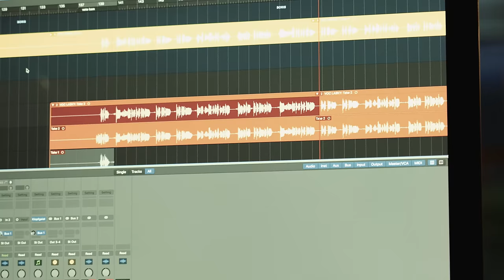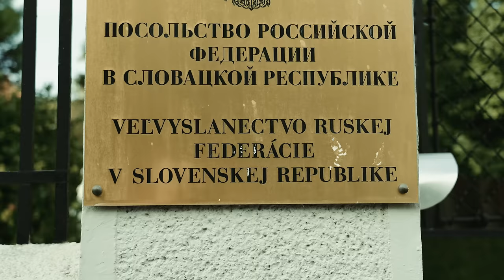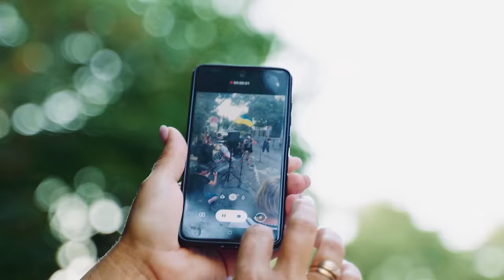RozpoR ft. Volodymyr Voyt (UA) + Michal Kaščák + Lasky + Boris + Roman – VÍŤAZI (OFFICIAL VIDEO)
Kamera: Dominik Jursa, Jaro Pavliga, Michal Kostensky, Martin Hrubos, Ema Diehelová
Réžia a strih / Directed and cut: Dominik Jursa

Poďakovanie / Thanx to: Michal Džadoň, Alžbeta Hájková, Jevgenij Ostapenko, Veronika Jursová Prachárová, Andrej Blacky Čierny

Hudba / Music: RozpoR
Text / Lyrics: Datra

RozpoR: Fabko – vocal
Datra – git
Bedla – bas
Zooroo – drums

Hostia / Guests:
Volodymyr Voyt (Hryhory Verjovka Ukrainian National Folk Ensemble,
Ukraine) - bandura
Michal Kaščák (Bez ladu a skladu, VBPS, Drť) - vocal
Lasky (PARA) - vocal
Boris (Catastrofy) - vocal
Roman (Bratislavské dievčatá, Lord Alex) – vocal

Zbory / Backing vocals: RozpoR + Mišo Kralovič + Hlava + Michal Kaščák +
Lasky + Boris + Roman

Nahrané / Recorded: August 2022 in:

Šopa studio (Lipov, CZ) – zvukový technik / sound engineer: Stanislav
Valášek

Fatmusic studio (Bratislava) – zvukový technik / sound engineer: Bedla

PULP studio (Bratislava) – zvukový technik / sound engineer: Matej
Turcer

Final mix: September 2022 in Šopa studio (Lipov, CZ) – zvukový technik /
sound engineer: Stanislav Valášek

Text / Lyrics:

Niekomu to vyznie nevhodne a naivne
Možno bude táto pieseň smrdieť pátosom
My však nevieme inak vzdať hold Ukrajine
Jebať na to, kričte s nami - Sláva gerojom!
Máme jasno v tom, že svet nie je čiernobiely
V tejto vojne je však zreteľné dobro a zlo
Vy ste pre nás od začiatku tí, čo vyhrali
Bez ohľadu na to akoby to dopadlo

Veríme, že dobro to zlo porazí, to zlo porazí, to zlo porazí
Vy ste pre nás od začiatku víťazi, vojny víťazi, tejto vojny víťazi

Váš boj proti ríši zla je inšpiráciou
Pre nás v našom pohodlnom, bezpečnom svete
Vždy to bola výhoda mať dobrých susedov
Prichýlime vaše deti, sa spoľahnite
Vývoj bojov sledujeme s veľkým napätím
Sme hrdí na každú pomoc, čo dorazí k vám
Zhrozene si čítame o počtoch obetí
Russkij vojennyj korabľ - idi, viete kam!

Комусь це звучить недоречно і наївно
Можливо, від цієї пісні буде тхнути пафосом
Але інакше ми не можемо віддати нашу шану Україні
До біса! кричи з нами - Героям Слава!
Ми розуміємо, що світ не є чорно-білий
Однак у цій війні явно є добро і зло
Ви ті, хто виграли для нас із самого початку
Незважаючи на те, як то буде.

Ми віримо, що добро перемагає зло, перемагає зло, перемагає зло
Ви для нас переможці від початку, переможці у війні, переможці цієї війни

Ваша боротьба зі злом надихає
Для нас у нашому комфортному безпечному світі
  * Мати хороших сусідів завжди було перевагою
Ми розмістимо ваших дітей, не переживайте*
Ми з великим хвилюванням спостерігаємо за розвитком боїв
Ми радіємо кожній допомозі, яка надходить до вас
Нам страшно читати про ваші втрати
Російський військовий корабель іде... сам знаєш куди...

Some might think this sounds inappropriate and naive
Maybe this song has too much pathos
But we don't know how else to honor Ukraine
Fuck it, shout with us - "glory to the heroes!"
We understand that the world is not black and white
But in this war, the good and evil side is clear
You're the victors to us from the start
Regardless of how it's going to end

We believe that good will defeat evil
You're the victors of this war to us from the start

Your fight against the realm of evil is an inspiration
For all of us in our safe and comfortable world
It was always great having good neighbors
You can count on us to help your children
We're watching the battle unfold with anxious anticipation
We're proud of all the help you receive
We're reading about the numbers of victims with horror
Russian warship, go f yourself